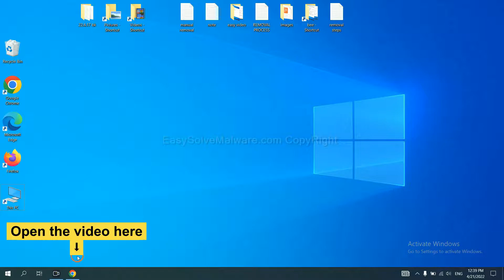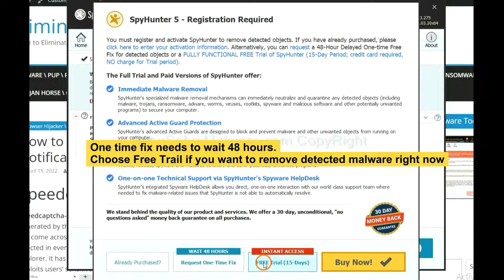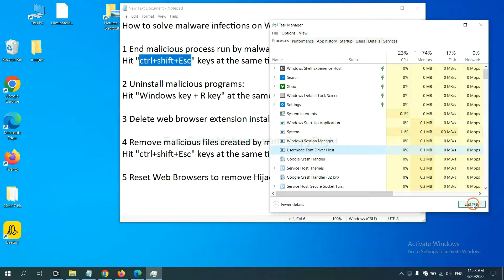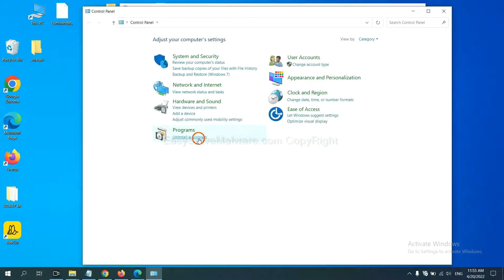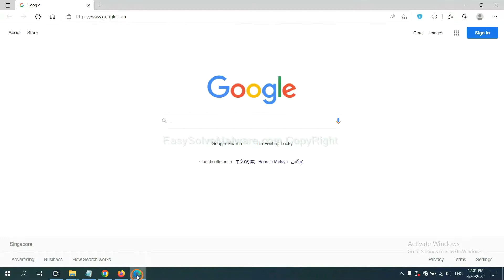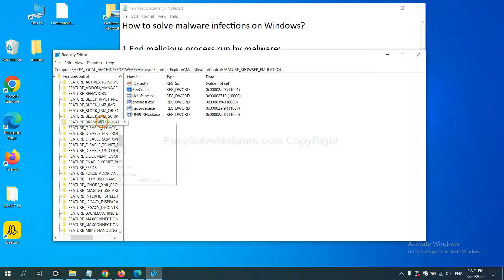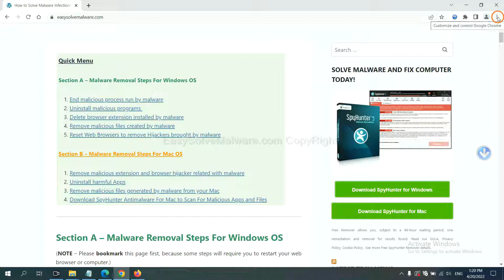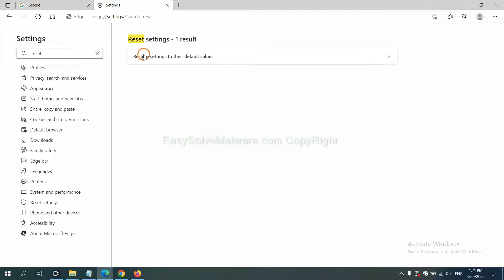“Trojan virus detected” fake McAfee Alert (Removal Guide)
In this video, I will show you how to remove “Trojan virus detected” fake McAfee Alert.